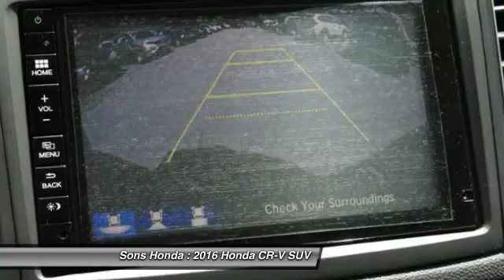2016 Honda CR-V McDonough GA 18075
2016 Honda CR-V EX-L - $28083

Sons Honda
105 Sons Drive

Pick up this Mountain Air Metallic 2016 Honda CR-V, available today at Sons Honda. Featuring Automatic transmission, it has 15 miles. This could be the one you've been searching for.